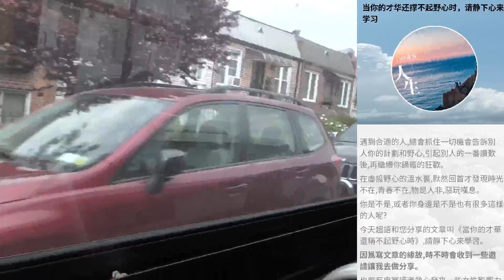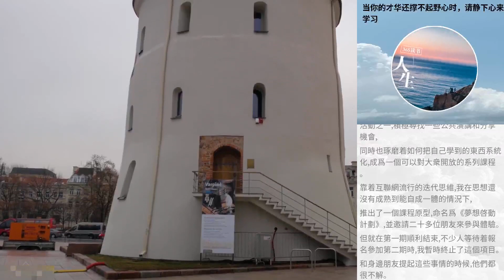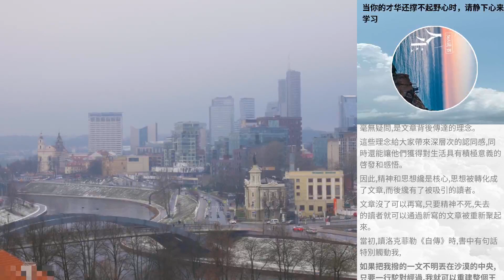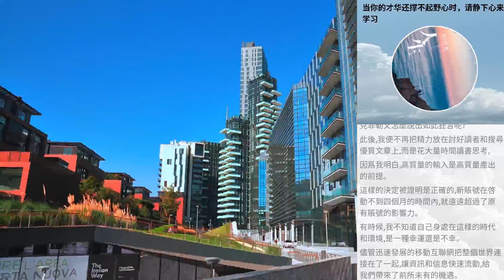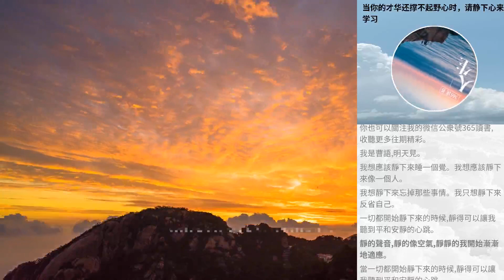當你的才華還撐不起野心時，請靜下心來學習